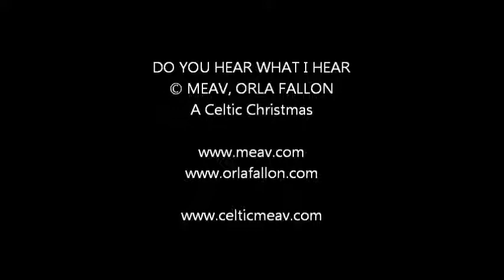Do You Hear What I Hear - MEAV & ORLA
Video made for Sandy and all who love this song